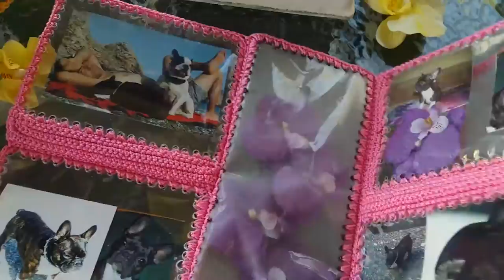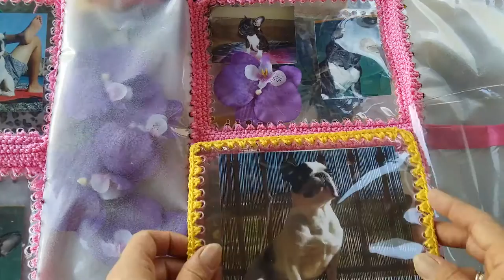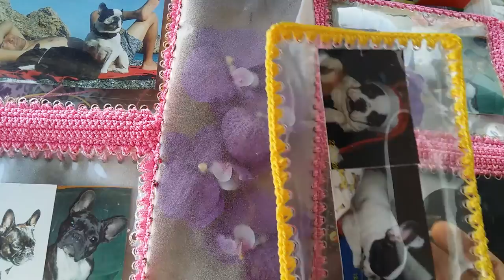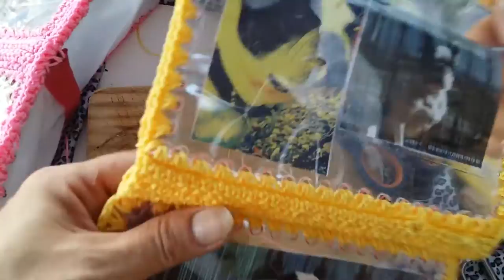DIY 1º Tutorial Bolso Crochet Con Botellas Plásticas o Pet,bags with plastic bottles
Como hacer un bolso crochet con botellas plasticas o Pet